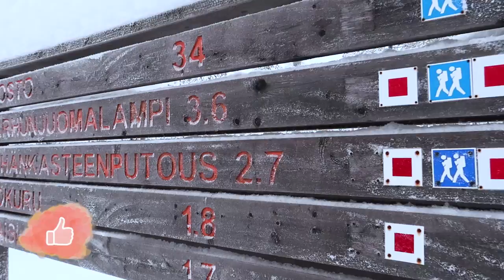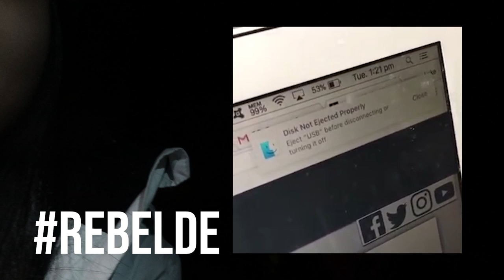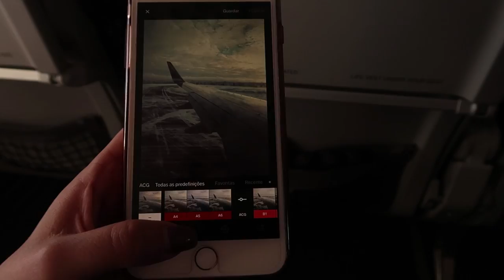FUI À LAPÓNIA! (Parte 2)| Inês Faria